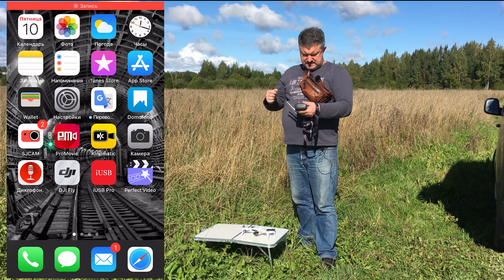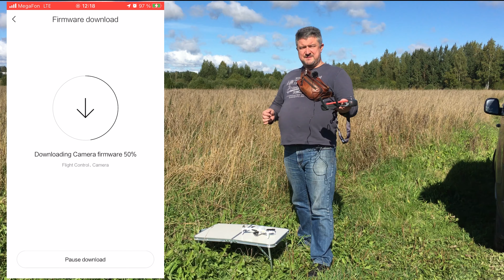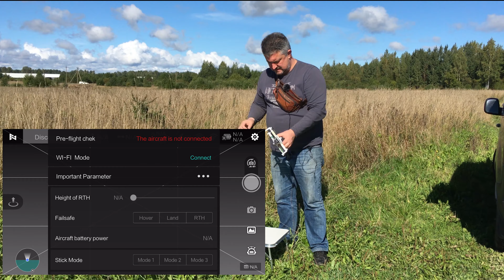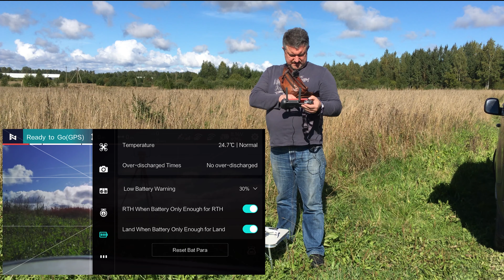FIMI X8 MINI Практическая дальность и Случайная встреча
Всем привет, меня зовут Странный Дядька и это мой канал!
Недавно купил себе на Алиэкспресс новый дрон квадрокоптер FIMI X8 Mini. А в этом видео я покажу вам набор самых необходимых допов, аксессуаров, и дополнительного оборудования для комфортного использования FIMI X8 MINI.
Китайская компания FIMI, которая является частью экосистемы Xiaomi, недавно выпустила миниатюрный складной дрон X8 Mini. Летательный аппарат массой менее 250 г является прямым конкурентом моделей линейки DJI Mini.
Дрон оснащен камерой с датчиком изображения типа CMOS производства Sony. Оптический формат датчика — 1/2,6 дюйма, разрешение — 12 Мп. Датчик работает в паре с объективом, угол поля зрения равен 80º (ЭФР — 26 мм). Камера установлена на 3-осевом подвесе. Она способна снимать видео 4K с кадровой частотой 30 к/с и HDR. Возможна съемка с профилем F-log. Скорость потока равна 100 Мбит/с. Предусмотрена также фотосъемка с сохранением снимков в формате JPG и RAW, увеличение до 3х, съемка панорам и интервальная съемка.
Пульт дистанционного управления, работающий на частоте 5,8 ГГц, способен передавать данные на расстояние до 8 км.
Дрон способен справиться с порывами ветра до 10 м/с. Он может летать по маршруту, соединяющему заданные точки. Также реализованы функции возврата домой, отслеживания по GPS в реальном времени, защита от попадания в бесполетную зону, выдачи предупреждений о сильном ветре и низком заряде батареи.
Размеры FIMI X8 Mini в сложенном виде равны 165 x 89 x 47 мм, в разложенном — 200 x 145 x 56 мм, что почти идентично размерам DJI Mini 2. Без подзарядки аппарат способен продержаться в воздухе до 30 минут. Максимальная скорость X8 Mini составляет 16 м/с.
Опыт использования компактного и доступного квадрокоптера - Xiaomi Fimi X8 Mini  примеры фото и видео снятых xiaomi fimi x8 mini 4k. Есть вопросы про этот квадрокоптер с алиэкспресс? Задавайте свои вопросы про этот дрон с камерой в комментариях к этому видео fimi x8 mini!
Мой пьяный новый дрон FIMI X8 Mini квадрокоптер с камерой 4K

Искренне ваш,
Странный дядька
В детстве я очень любил  ночевать в машине, а не в доме. Теперь оказывается, это был каркемпинг! Такой себе вэнлайф! Я довольно профессионально живу в машине. Правда не постоянно, но с завидной периодичностью. В странах запада под ночь в машине и вэнлайф придуман специальный термин - бундокинг (boondocking). Он означает вэнлайф ночь в машине в случайном, не предназначенном для ночлега в машине месте при полностью отсутствующей или минимальной вэнлайф инфраструктуре в этом месте. У нас же почему-то более распространено другое определение вэнлайф - каркемпинг (carcamping) то есть более узкое явление. Люди по пути куда то ночуют в машине где нибудь посреди леса.

0:00 Вылетаю я как то из леса...
0:30 Глядь, а там я!
0:50 1
0:55 2
1:37 3
1:55 4
2:21 5
3:12 6
4:52 7
7:25 8
10:00 9
12:05 10